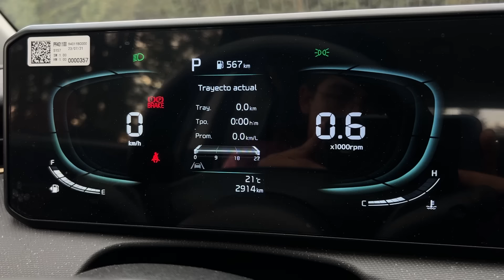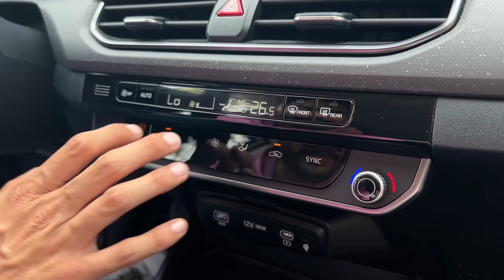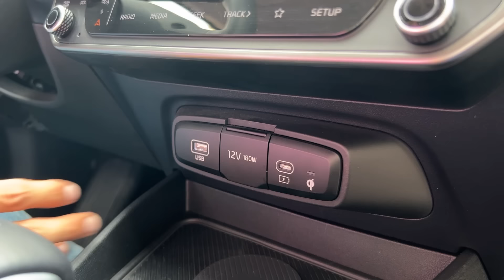Nuevo KIA K3 2024 | Una muy buena evolución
El dia de hoy les traemos la reseña del totalmente nuevo Kia K3 2024 en su version sedan.